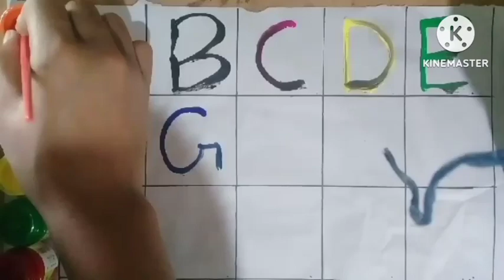Alphabets, abcd song, a for apple, b for ball, ABC phonic song, Alphabet song, अ से अनार